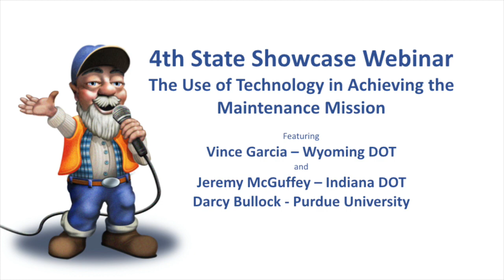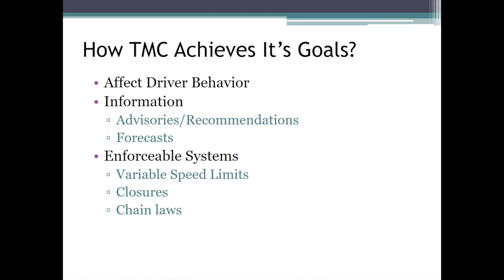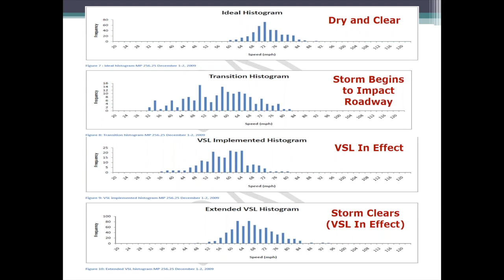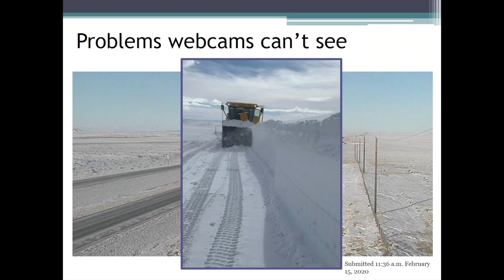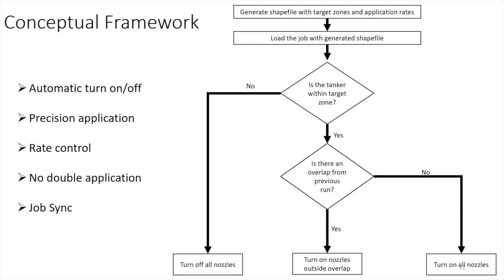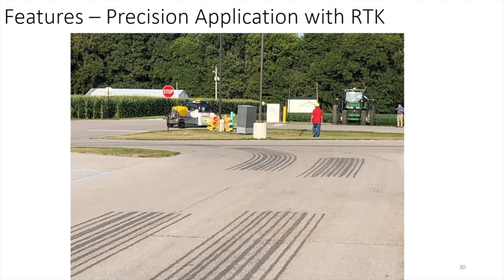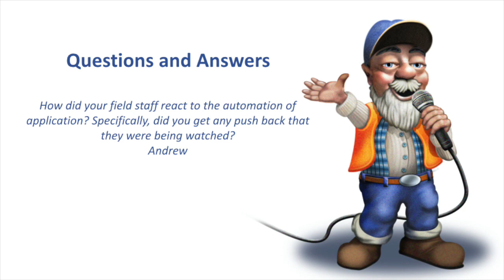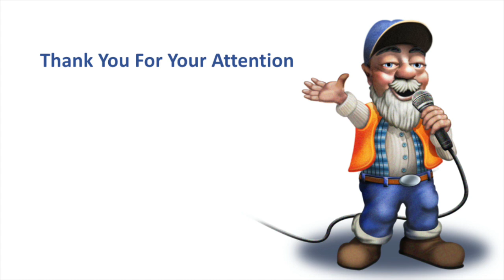4th State Showcase Webinar on Utilizing Technology to Achieve the Maintenance Mission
This webinar features presentations on the Wyoming DOT Traffic Management Center and Dispatch Center and the road weather management strategies they utilize and the development of the Indiana DOT GPS controlled smart snowplow for application of brines.

Brought to you by SICOP, the Maintenance Operations Technical Working Group of the Committee on Maintenance, and the Community of Practice on Road Weather Management from the Committee on Transportation System Operations.